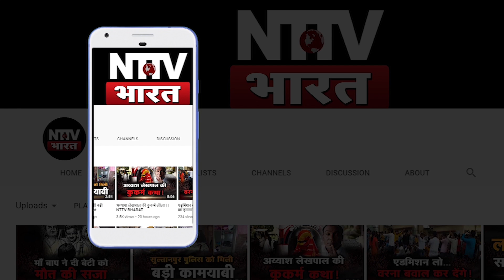Amethi : ASP की पोल खोलकर महिला पुलिस इंस्पेक्टर ने दिया इस्तीफा | NTTV BHARAT